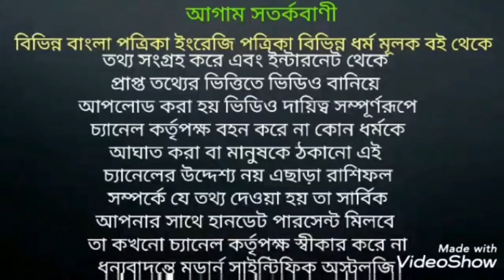ধনু রাশির সাড়ে সাতি প্রতিকার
ধনু রাশির প্রতিকার জেনে নিন।